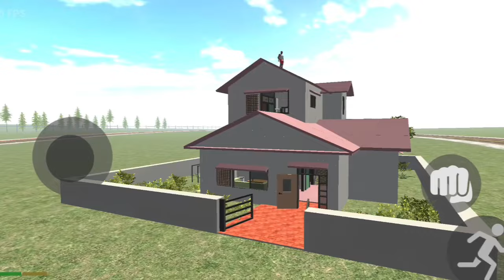Doraemon house Indian Bike 3D new updates new cheatcodes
RGS Tool Secret Code in indian bikes driving